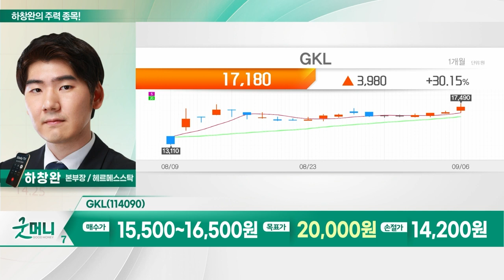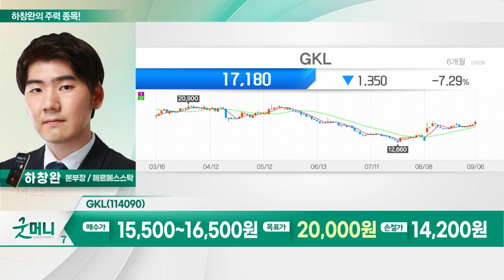랩지노믹스, GKL, 알에스오토메이션, 이스트소프트_하창완의 주력 종목 (20230907)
1. 랩지노믹스(084650)
2. GKL(114090)
3. 알에스오토메이션(140670)
4. 이스트소프트(047560)

- 체외진단 서비스 및 진단 제품 개발
- 2Q 흑자 전환
- 하반기 '큐디엑스' 실적 연결로 반영
- 진단 제품군 추가 개발 계획
- 클리아랩 인수… 美 시장 진출 가능
- 주요 임원진, 약 10억원 규모 장내 매수
- 美 캔서문샷 합류… 국내 유일 암 진단 서비스 제공

GKL(114090)
- 마카오 매스 고객 매출, 팬데믹 이전 약 86% 수준 회복
- 전반적 기대감 확대
- 中 주택 시장 흐름 관찰 필요
- 카지노 업계 드랍액 확대 시 홀드액 상승
- 中 드랍액 비중 약 37%
- 중국 매출원 부분서 비중 높은 편